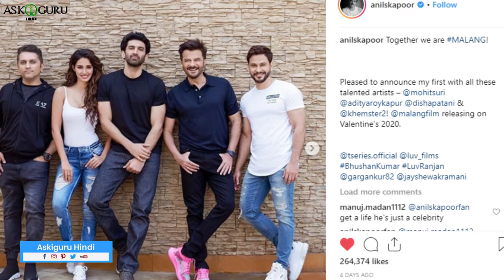5 SIMPLE WAYS TO LOOK YOUNGER THAN YOUR AGE | HOW DOES ANIL KAPOOR LOOKS SO YOUNG? - ASKIGURU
क्या आप यह सोच रहे है की थे इंटरनॅशनली फेमस आक्टर और प्रोड्यूसर अनिल केपर क्या खाते है? कॉन्सा वर्काउट करते है? कैसे मॅनेज करते है अभी तक यंग और हॅंडसम दिखना! रीसेंट्ली पोस्टेड पिक्स ने सारे फँस और मीडीया को छुआका दिया है की कैसे अट थे आगे ऑफ 62 अनिल केपर यंग और एज्लेस दिख रहे है.तो आज हम बताएँगे आक्टर अनिल केपर ने शेर किए हुए कुछ टिप्स और ऐसे तरीके, जिससे आप भी यंग और एज्लेस दिख सकते है.